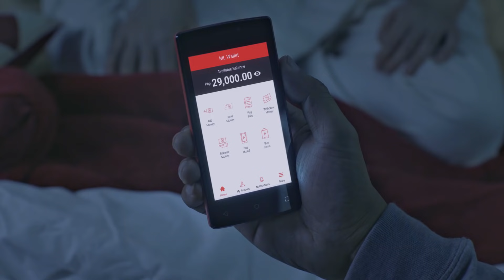Magbayad ng bills tulad ng MELASON | M Lhuillier's ML Wallet App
Ang ML Wallet ay ang official mobile application ng M Lhuillier. Sa ML Wallet, pwedeng mag send and receive money, buy load, pay bills and more gamit lamang ang iyong smartphone! I-download ang ML Wallet App sa App Store, Play Store o Huawei App Gallery by clicking this